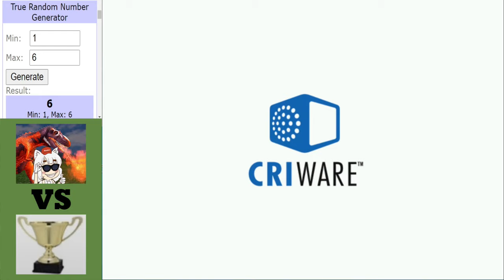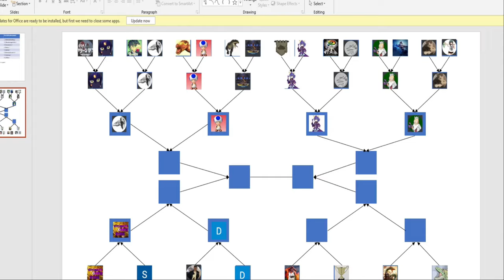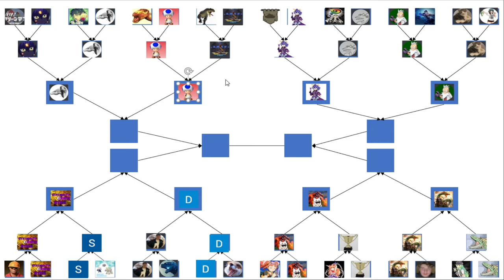Dinosaur King Arcade | Grand Tournament 2021 | Last 16 | Part 4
Dinosaur King Arcade | Grand Tournament 2021 | Last 16:
The last 16 concluding here with 2 more place to fill for the qutr final round, can the Champions team go futher than any other bot team has ever done when they face LePoke, can Pyrus pull off something special against our host?